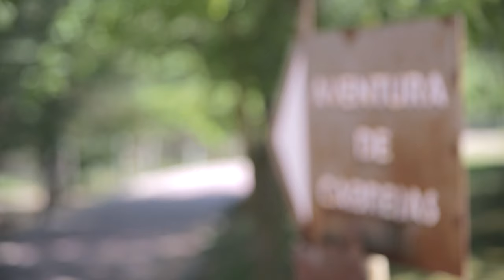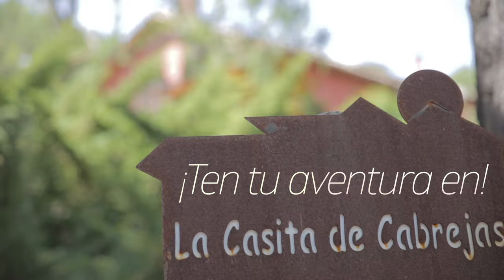Las Aventuras de la Casita de Cabrejas